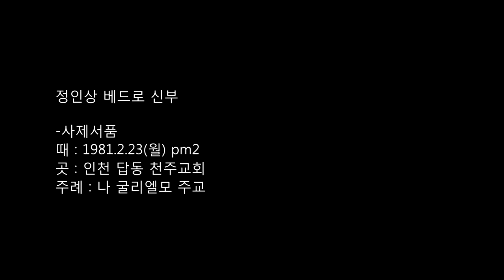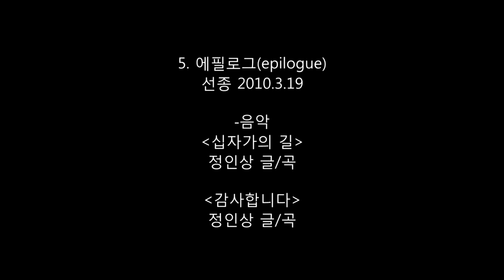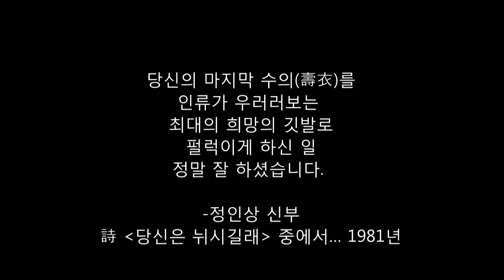정인상 베드로신부 추모영상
故정인상 베드로신부 추모영상

1953년 경기도 안성 출생
서울 성신고등학교(소신학교)
서울가톨릭대학
1981년 사제수품

인천교구 주안1동, 답동
보좌신부로 재직
로마로 유학,
1988년 알퐁소 대학
윤리신학 박사학위 취득

귀국하여
제물포 천주교회 주임신부
인천교구 법원 성사보호관 및 검찰관,
인천가톨릭대학교 윤리신학 교수,
인천교구 초대 성소국장,
송도(現옥련동), 효성동, 소사3동, 도화동
주임신부로 재임
2010년 3월 19일 선종

-추모영상
기획 : 인천가톨릭대학교
제작 : 한국가톨릭문화원
자료제공 : 정윤상 바오로(정인상 베드로신부 동생)
나레이션 : 정원선
음악 : 정인상 베드로 신부 유작 추모앨범
노래 : 찬양거룩한기쁨. 답동 노엘합창단, 인천가톨릭신학대학 JILY중창단, 정인상베드로신부
편집 : 신상훈 , 배지희 , 서경렬